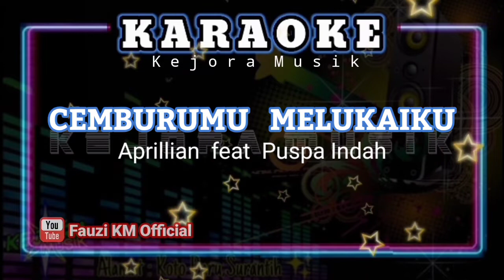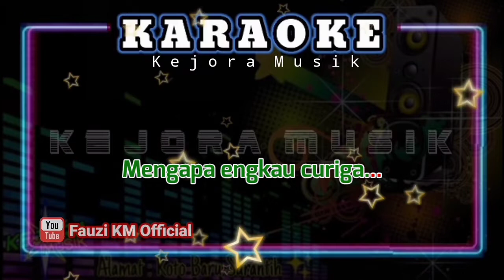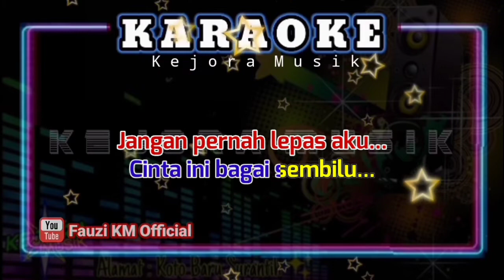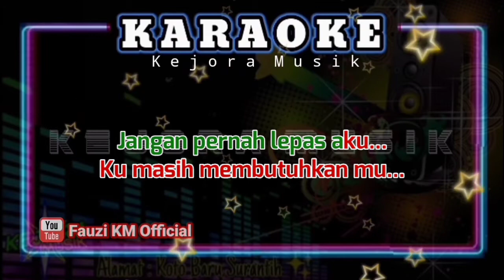CEMBURUMU MELUKAIKU - Aprilian feat Puspa indah [Karaoke] Lagu Slowrock melayu terbaru 2021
Musik ini bukan musik Original.musik ini Murni 100% Dibuat sendiri dengan Alat seadanya,menggunakan Keyboard TECHNIS KN7000,Dibuat secara Multi track program KN7000.Saya mengucapkan Maaf terlebih dahulu jika Musiknya ada kekurangan.

Tittle : Cemburumu melukai ku
Artis : Aprilian feat Puspa indah
Song writer: Ayu Rizki yani
Arranger Musik Karaoke : Fauzinario
Chanel Youtube : Fauzi KM Official

      Terimakasih 🙏